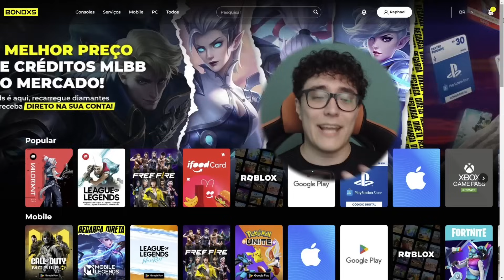CAMPEÃO MUNDIAL M5 dando AULA DE ROTAÇÃO (TANK/SUP) | AP BREN X TM | Mobile Legends: Bang Bang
🐦Assessoria de vendas para pequenos, médios e grandes negócios, criamos sua autoridade no digital